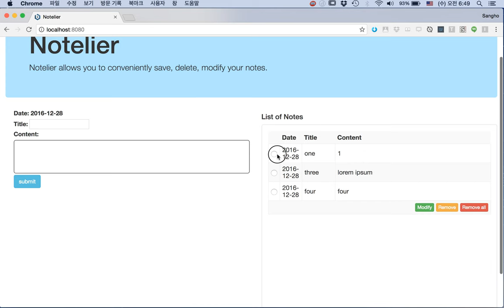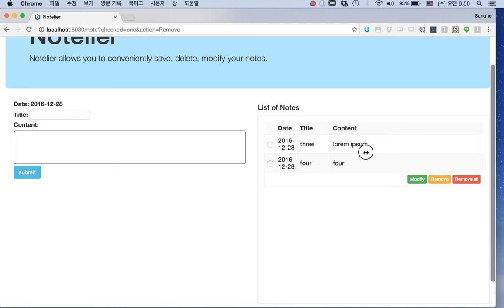Notelier (mini-project)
Python tornado + Boostrap